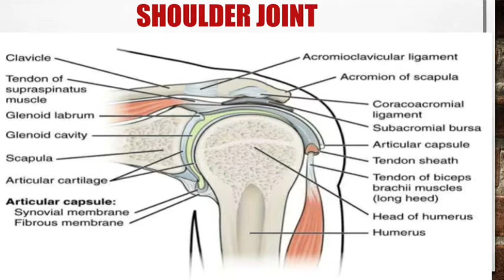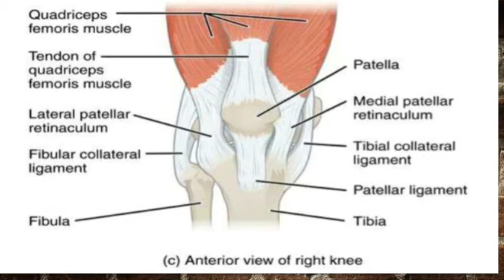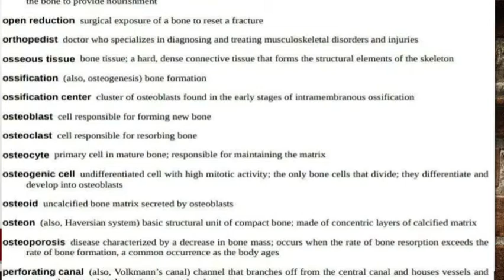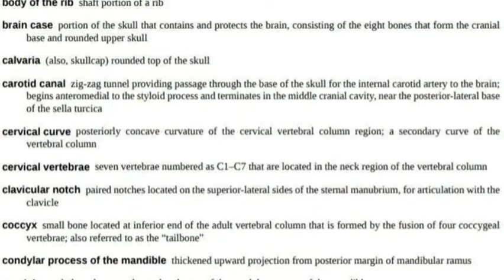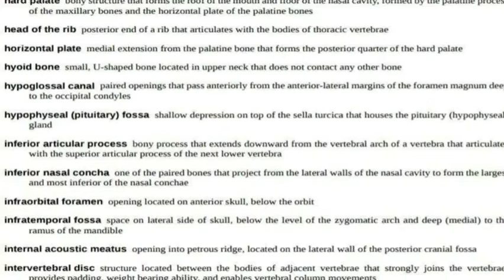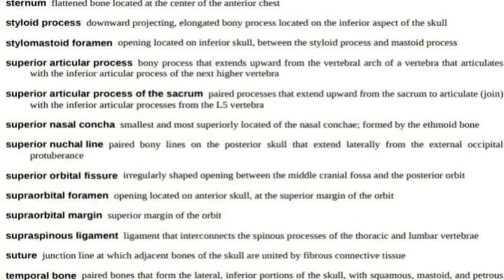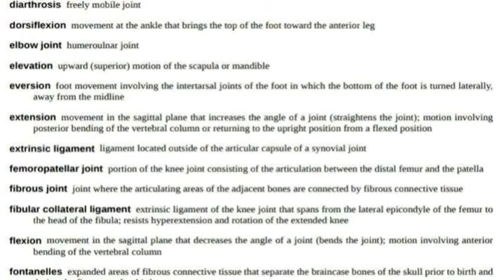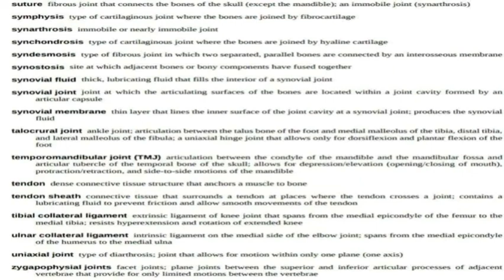SKELETAL SYSTEM LESSON 2 PART( 4)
major joints,movements,keyterms